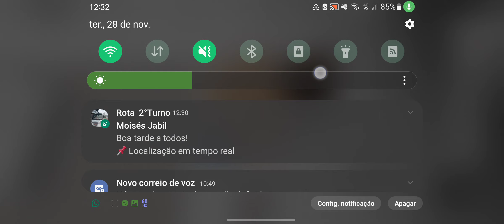Encontramos a casa do neymar no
invadimos a casa do menino Ney pessoal @einerdtv @JuliaMineGirl @galinhapintadinha @GalinhaPintadinhaMini